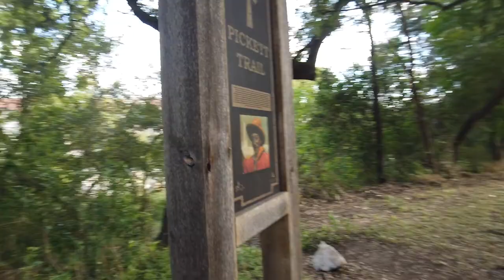2023 WDW Marathon Training Week 17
Week 17 is done, and we're slowly but surely feeling better and stronger. Today's run was a particularly hilly one, but we made it through with a decent time, despite the [strong!] wind that seemed to be directly against us at every turn.

Renpho Massage Gun